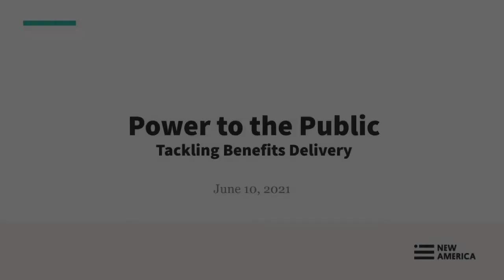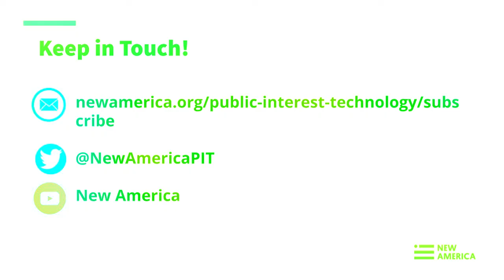Power to the Public: Tackling Benefits Delivery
Effectively delivering benefits is one of the most challenging tasks our government faces due to broken processes, technologies, and communication. But as Hana Schank and Tara Dawson McGuinness discuss in their book, Power to the Public: The Promise of Public Interest Technology, some state agencies have flipped the script. When agency stakeholders, information technologists, service designers, and those in the field come together, they can streamline services and truly serve the public.

Join the authors, who head New America's Public Interest Technology and New Practice Lab programs, respectively, to hear about innovations and ongoing work that's bringing benefits delivery into the future. The roundtable discussion and Q&A will also cover what agencies can do today to remove roadblocks getting aid to citizens more effectively --and quickly.

During our webinar, Power to the Public: Tackling Benefits Delivery, the authors will interview experts on the work they’re doing with a variety of agencies on programs such as Medicare, VA Appeals, Medicaid, and the Supplemental Nutrition Assistance Program (SNAP) on efforts to improve digital services, and the low-hanging fruit . For example, our speakers will discuss how they were able to transform Vermont’s benefits delivery from a paper-based application process that required field office visits to one that is fully automated -- cutting the time to benefit delivery in half. The speakers, who will detail the good, the bad, and the ugly of their work, include:

Sha Hwang, the COO and a co-founder at Nava Public Benefit Corporation, a non-profit launched during efforts to help fix HealthCare.gov.
Genevieve Gaudet, a service designer at Nava Public Benefit Corporation
Cass Madison, VP of partnerships at the Tech Talent Project
Cecilia Muñoz, Senior Advisor, New America